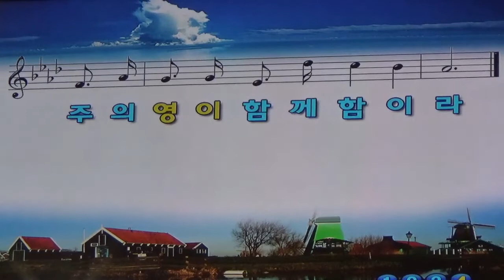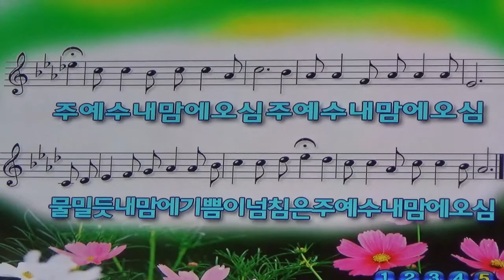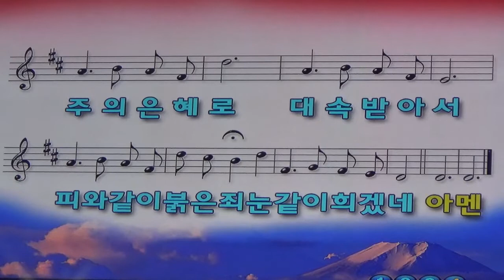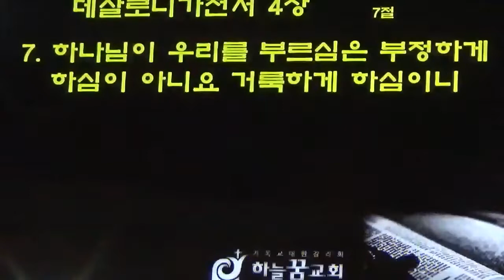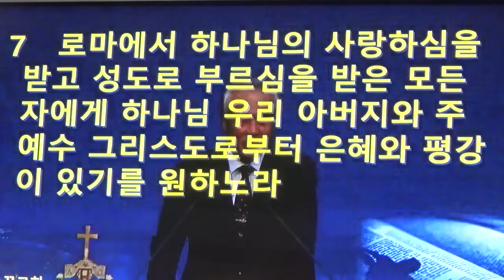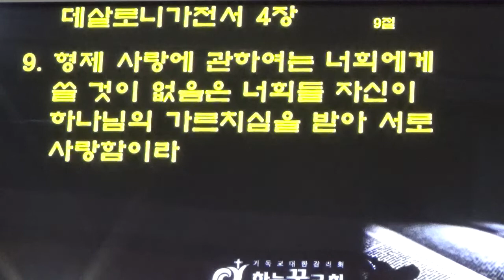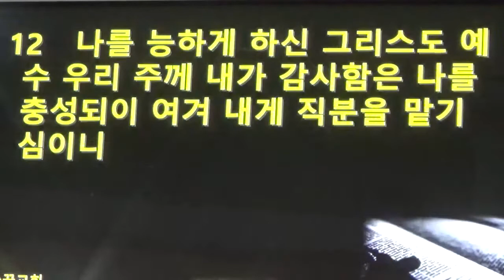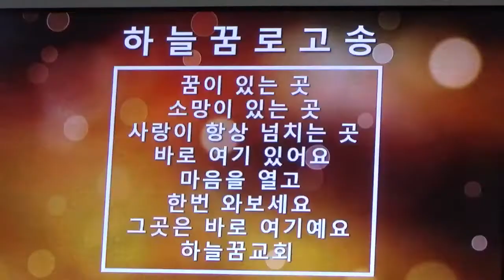2022. 10. 09 .하늘꿈교회(4부예배)실황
4부 예배실황

소망찬양
남궁영광 목사님

대표기도 양동숙권사님

2지역 목자 헌신예배
사회 강대정권사님

성경봉독 살전 4:7-9(신P.332)
김근제 권사님

찬양:다바르중창단

말씀:데살로니가 전서 강해(13)
하나님을 저버리는 사람
신용대 담임목사님

헌신찬양 2지역 목자

성도의 교제
 하나님 앞에 아름답게 서 있는
다 같이

축도 담임 목사님

사진 촬영